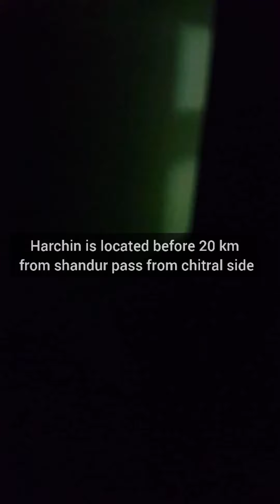Snowfall in Harchin Autumn 2019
Harchin is located 125km from Chitral on Chitral Gilgit road.